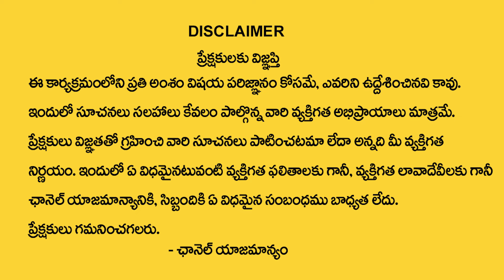SHEIK ANWAR : The Power of 'MILLIONAIRE MAP' | Law of Attraction | Money Management | Money Coach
Watch ►SHEIK ANWAR : The Power of 'MILLIONAIRE MAP' | Law of Attraction | Money Management | Money Coach